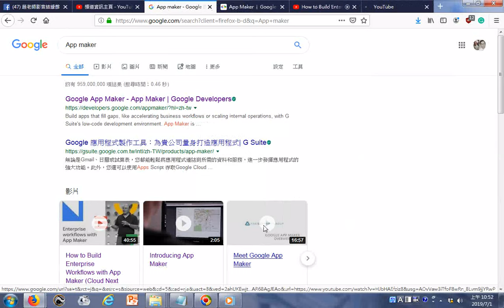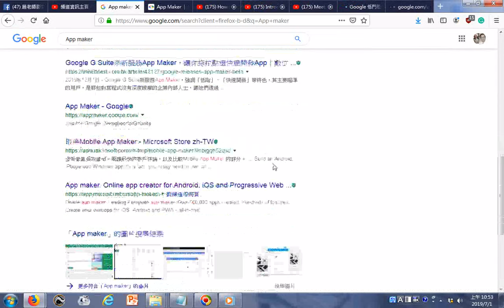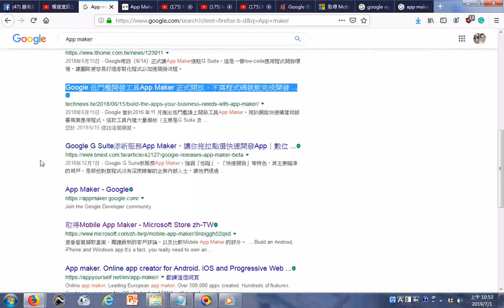20190701搜尋App maker發現好康消息 20180615Google 低門檻開發工具App Maker 正式開放，不寫程式碼就能完成開發